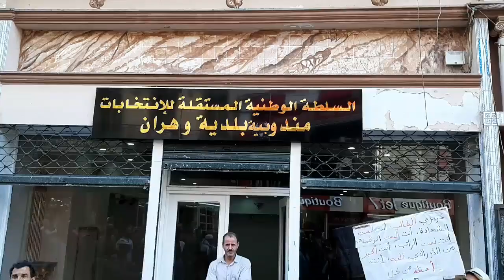الوهارنة يحتجون أمام مقر السلطة الوطنية المستقلة للإنتخابات 8 أكتوبر 2019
S N A P C H A T: bastosrh-31

◆ Je m'appelle Ghez Abdelbasset d'origine algérien et j'habite à Oran , j'ai 23ans

Aucune violation du droit d'auteur prévue. La vidéo sera supprimé si demandé par le propriétaire du droit d'auteur.